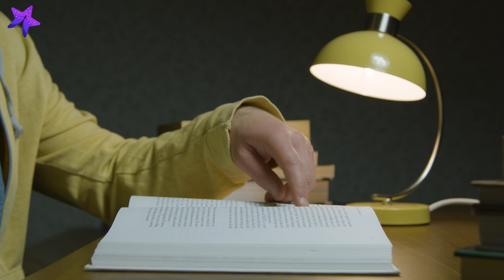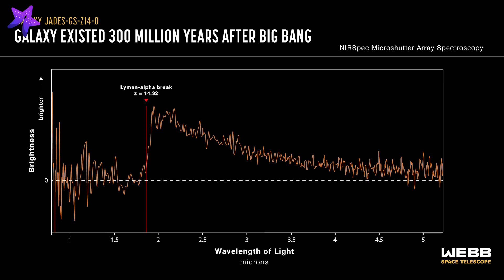جیمزوب قدیمی ترین کهکشان عالم را کشف کرد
به تازگی تلسکوپ فضایی جیمزوب موفق شد تا با نگاهی دقیق در اعماق صورت فلکی جنوبی کوره دورترین و قدیمی ترین کهکشان عالم را به نام JADES-GS-z14-0 را کشف کند. این کهکشان در فاصله ای حدود 13.5 میلیارد سال نوری از سیاره زمین قرار دارد و تنها حدود 300 میلیون سال پس از انفجار بزرگ بیگ بنگ دیده می شود. ایهن کهکشان با سرعت باورنکردنی عدد 14.32 در حال انتقال به سرخ است، چیزی که گسترش و انبساط جهان را تایید می کند.